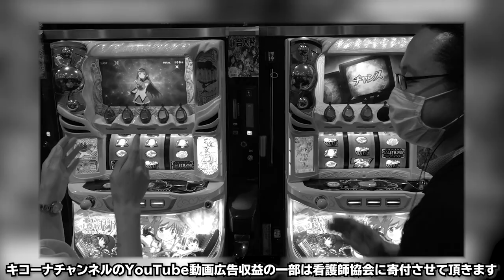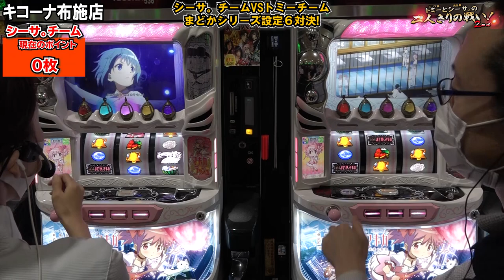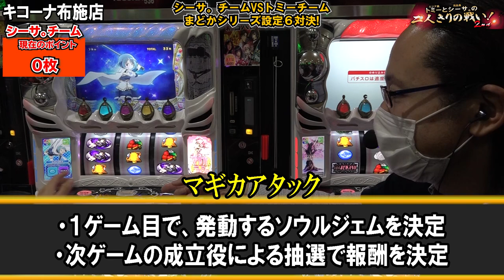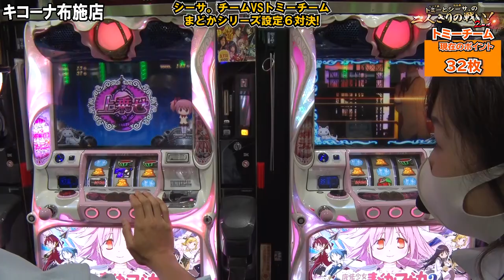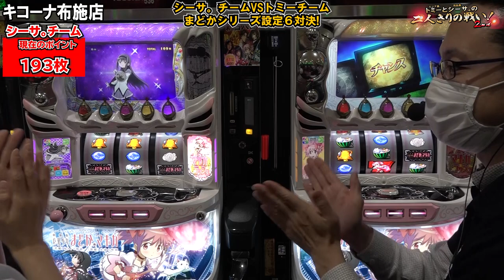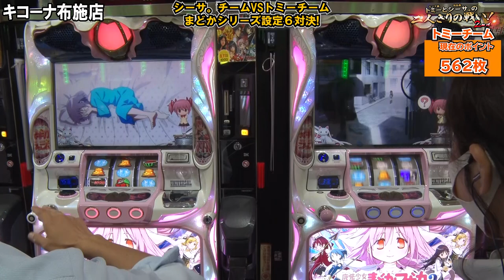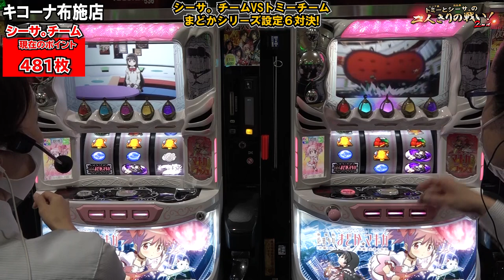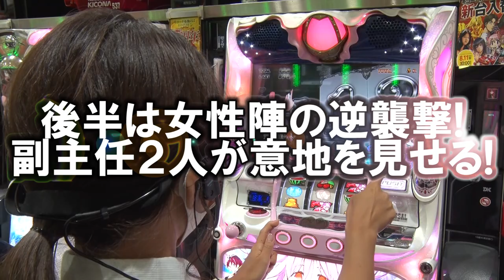【SLOT魔法少女まどか☆マギカシリーズ】まどマギシリーズを全⑥にして打ってみた『トミーとシーサ。の２人きりの戦い！２ｎｄ第２９回前編』【シーサ。】【キコーナ布施店】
シーサ。・おすぎチーム vs トミー・カトパンチーム
今回は、まどかシリーズ設定６対決！
チーム対抗第2弾、始まります！

【超ディスクアップ選手権】キコーナ社内決勝戦にクワーマンも参戦！はこちら▼

SLOT劇場版 魔法少女まどか☆マギカ[前編]始まりの物語/[後編]永遠の物語
(C)Magica Quartet／Aniplex・Madoka Movie Project [Music]Licensed by Aniplex Inc.Licensed by SACRA MUSIC, (C)UNIVERSAL ENTERTAINMENT

(c)Magica Quartet／Aniplex・Madoka Partners・MBS, (C)UNIVERSAL ENTERTAINMENT